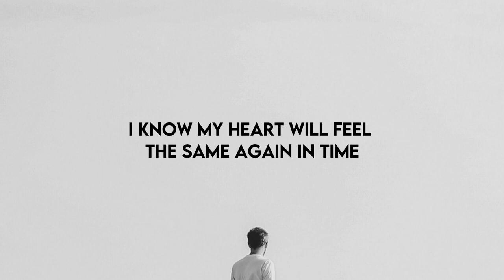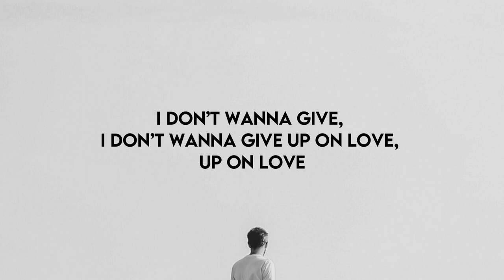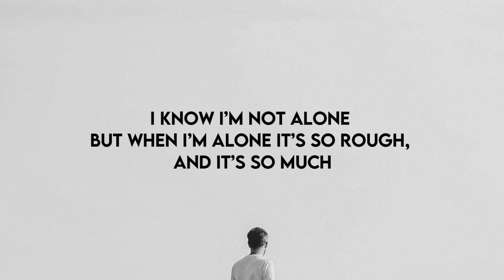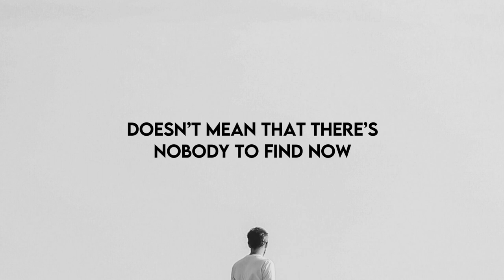GIVE UP ON LOVE - JOSEPH O'BRIEN //(Lyrics)//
Joseph O'Brien - Give Up On Love (Lyrics)

Song: Give Up On Love
Artist: Joseph O'Brien

Lyrics:

You are patient, You are kind
So I thought I finally got it right this time
You are lovely and full of life
But honestly, I felt it wasn’t right
I know my heart will feel the same again in time
I don’t wanna give, I don’t wanna give up on love, up on love
I know I’m not alone but when I’m alone it’s so rough, and it’s so much
Took a chance it didn’t really work out, doesn’t mean that there’s nobody to find now I don’t wanna give, I don’t wanna give up on love, up on love
Up on love, up on Up on love, up on Up on love, up on Up on love
They say “keep waiting, embrace these days
You gotta work on your relationship with God”
But I’ve been waiting, chasin, every night
I’m praying For things I only write about in songs
Someone to walk beside is that so wrong?
Took a chance it didn’t really work out
Doesn’t mean that there’s nobody to find
Now I don’t wanna give, I don’t wanna give up on love, up on love
Up on love, up on
And I, I only wanna trust in whatever Your hand designs
I don’t want the control
And I’m not needing to be anxious when that is a waste of time
I will wait for the Lord
’Cause I don’t wanna give, I don’t wanna give up on love
I know I’m not alone but when I’m alone it’s so rough
Doesn’t mean that there’s nobody to find now

VIDEO RESOURCES
💻: Filmora X

Performed by: Joseph O’Brien
Written by: Joseph O’Brien and Zach Bowsher
Produced by: Joseph O’Brien, Adam Turley
Source: Gotee Records